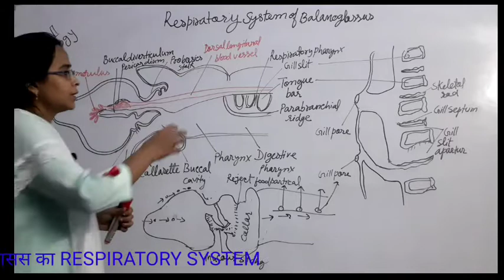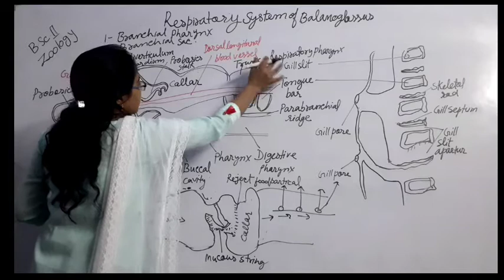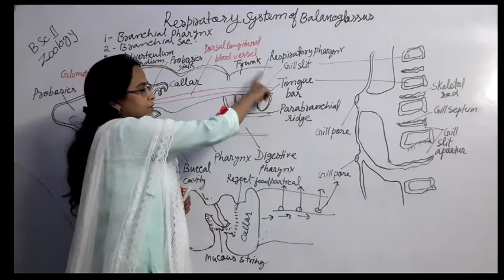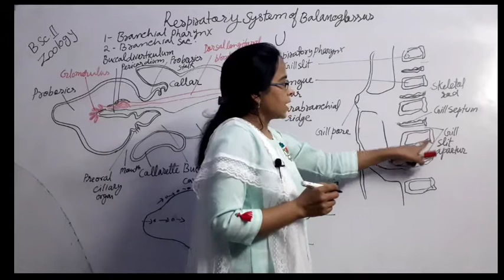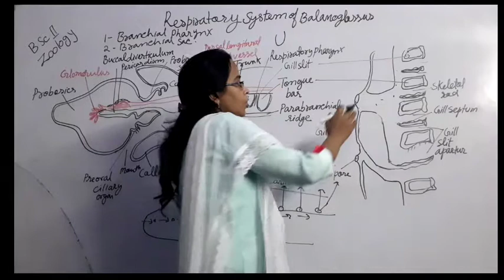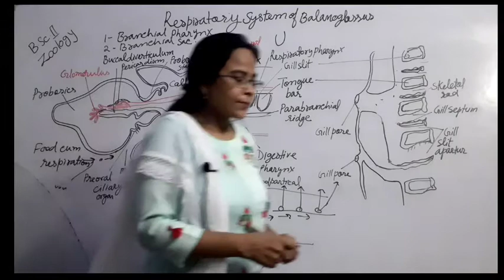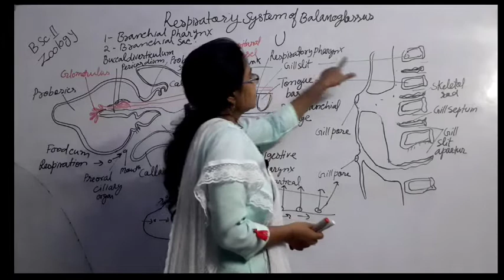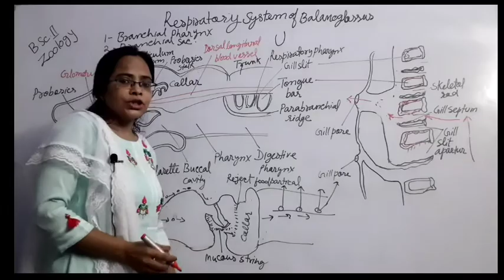Balanoglossus Respiration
Balanoglossus Respiratory System बैलैनोग्लासस श्वसन तंत्र